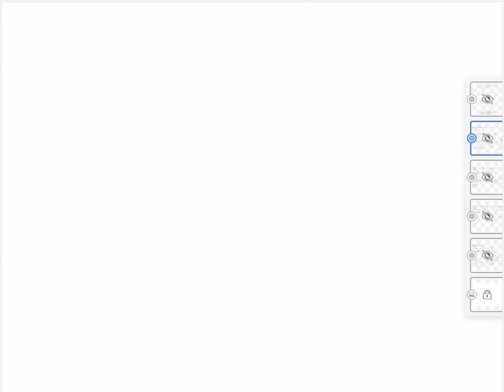Método de Sustitución (u)